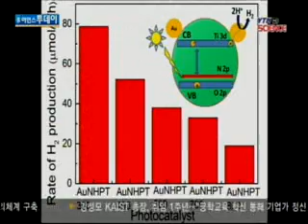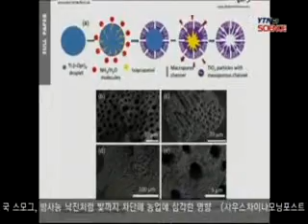인공광합성 효율 2배 향상 / YTN 사이언스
[앵커]나노물질의 특성을 바꿔 인공광합성 효율을 증대시킬 수 있는 기술을 국내 연구진이 개발했습니다.에너지 저장과 화학공학, 바이오 분야 발전에 중요한 기술적 기반을 제공하는 성과로 세계적 학술지 창간호 표지논문으로 채택됐습니다.이정우 기자입니다.[기자]지구온난화와 화석자원 고갈로 주목받고 있는 수소에너...